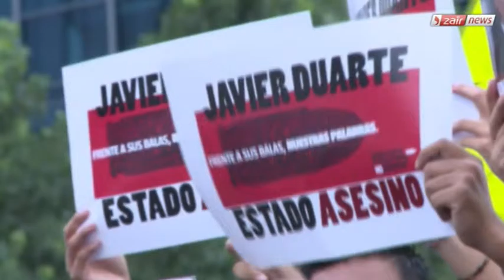03/08/2015 Dzair News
03/08/2015 Dzair News